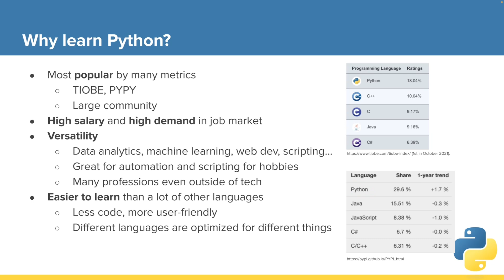1.1 Python Introduction - Why Learn Python?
Part of The Complete Python Tutorial Super Course for Beginners.

Learn Python fast and efficiently in this powerful Python tutorial course.

This course is an adaptation for Youtube from another course format, so I hope you'll excuse all the files not being available. I am working on getting them uploaded somewhere and will share shortly.

Best wishes on your Python journey!